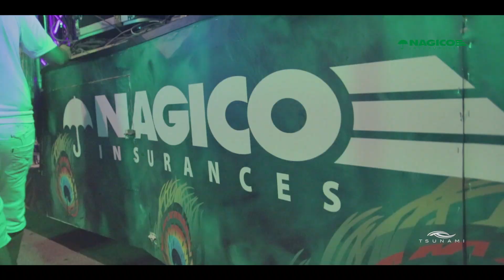Parada di flambeu 2020